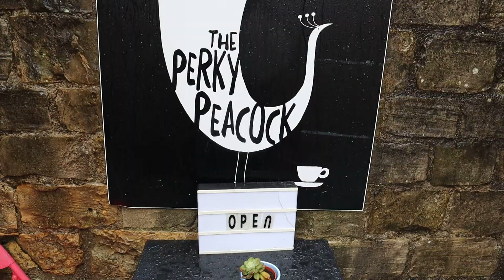Trains and cafés in York.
A day trip by train to York, with lunch at Caffé La Tazzina on the corner of Blossom Street and Micklegate. Also visit the Perky Peacock by Lendal Bridge. February 2020.